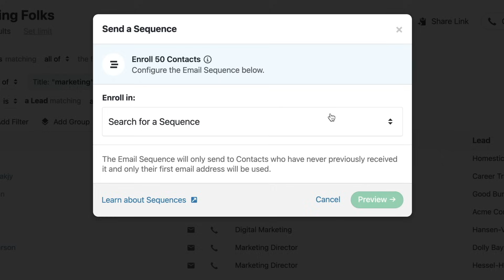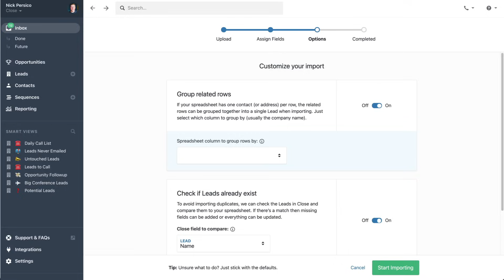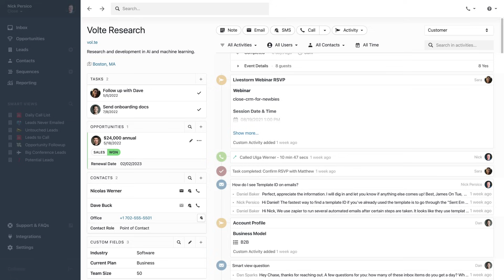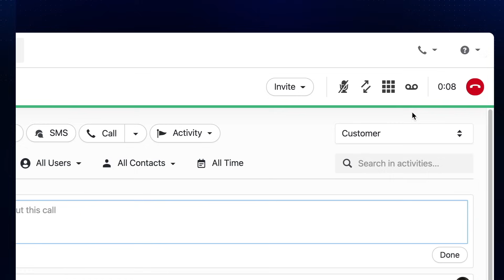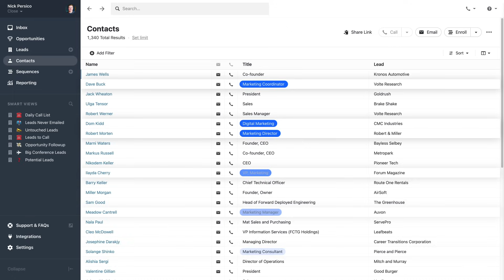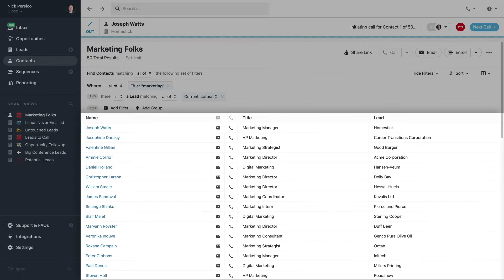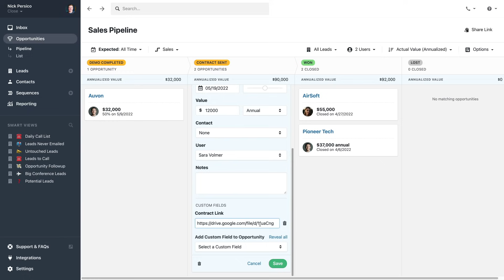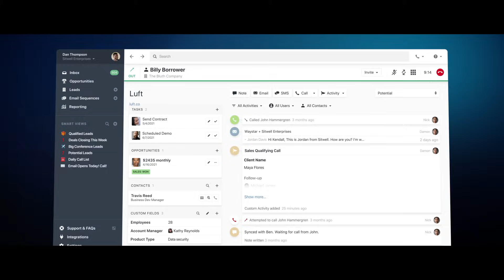Close CRM Demo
In this free, 10-minute CRM demo, you'll see how Close's sales automation tools help thousands of sales teams close more deals every day. Learn about what a CRM does, how much Close CRM costs, and why you should choose an all-in-one CRM for your team.

Timestamps:
0:00 Introduction
1:14 Inbox
1:46 Data Import
2:58 Lead View
5:09 Search
6:21 Automation
7:33 Reporting
8:19 Opportunity Funnel Report
9:21 Integrations
9:51 Wrapping Up

ABOUT CLOSE
The sales CRM salespeople love—no more manual data entry. Customer management with built-in calling and email synchronization. Make and receive calls while taking notes tied to each address book contact—all without leaving the application. On this channel, we share startup sales advice and Close tutorials.